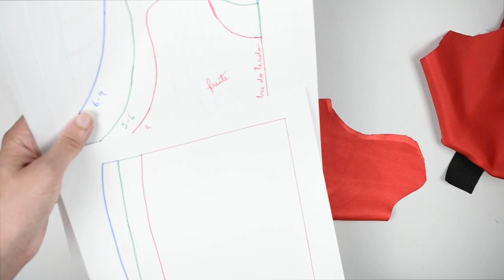Como Fazer Macacão de Natal para bebê (molde grátis)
Atenção: estamos passando por problemas técnicos nos links dos moldes do google drive. alguns avisam que é arquivo suspeito, mas tem opção de baixar mesmo assim. Em breve estaremos normalizando os links. Atenção nosso site de moldes mudou o link agora é
. Nesta aula eu te ensino a fazer um Macacão de Natal para bebê. Assista inteiro pra pegar a senha do molde e o passo a passo.

Grupo no Face troca de dicas, fãs do canal e Moldes gratuitos também (precisa ser inscrito pra ser aceito): 👇

Minha lojinha na Shopee! Venha conferir meus produtos...

clique no link acima👆 para adquirir meu curso completo de como fazer sapatinhos de bebê.

Cadastre- se👇 para Ganhar Brindes, Cursos Grátis e Avisos Importantes